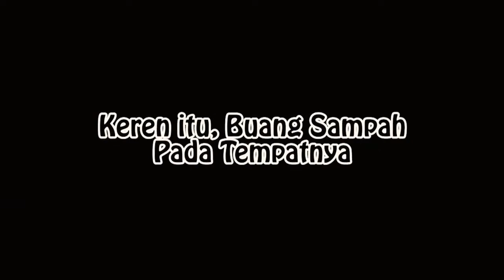PPL PPG DALJAB 2022 AKSI 1 PERTEMUAN 1 SENI BROADCASTING DAN FILM UNIVERSITAS NEGERI JAKARTA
SENI BROADCASTING DAN FILM UNJ